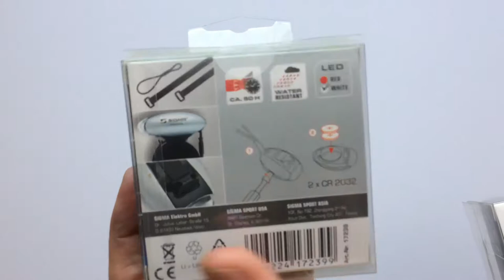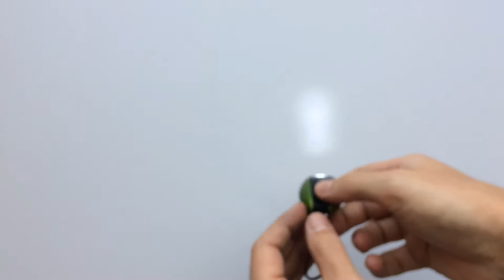Sigma Micro Első és Hátsó Kerékpár Lámpa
Vízálló, kicsi és többfunkciós első és hátsó bicikli lámpa sokféle színben.